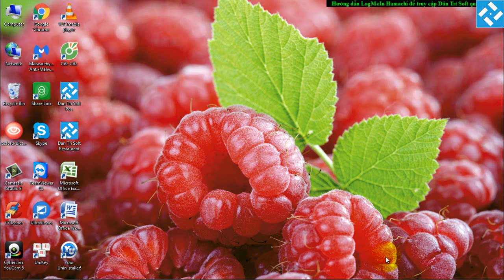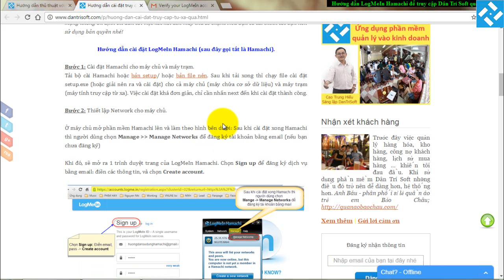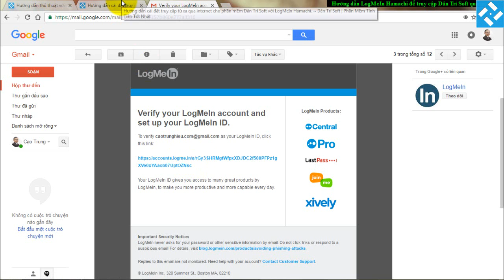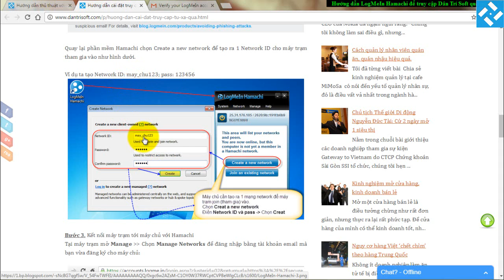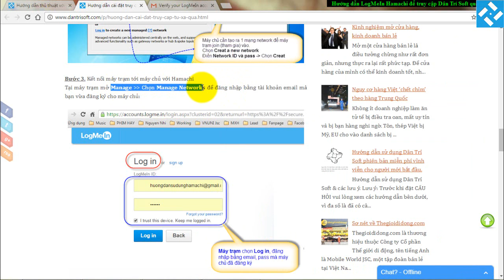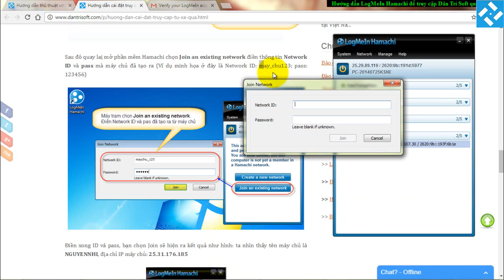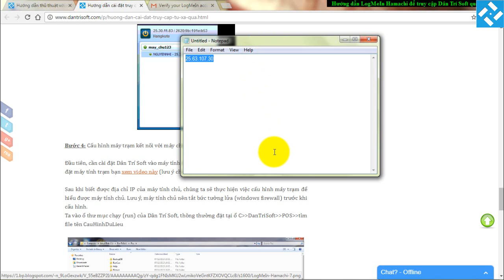Cài đặt và sử dụng LogMeIn Hamachi để truy cập Dân Trí Soft qua internet (phần 1)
Tóm lượt về Dân Trí Soft.
1. Sản phẩm của Dân Trí Soft là gì?
1.1 Giải pháp quản lý bán hàng dành cho cơ sở kinh doanh và doanh nghiệp:
+ Phần mềm bán lẻ, bán sỉ, đại lý, nhà phân phối.
+ Phần mềm cafe, quán ăn, nhà hàng.
+ Phần mềm karaoke, bida.
+ Phần mềm gas, gạo, nước.
1.2 Các thiết bị phần cứng đi kèm với giải pháp phần mềm: máy in bill, máy in mã vạch, máy đọc mã vạch, cân điện tử...

2. Điểm khác biệt của Dân Trí Soft là gì?
- Nghiệp vụ quản lý khoa học, chính xác.
- Dễ sử dụng.
- Tính ổn định cao.
- Có cả 2 giải pháp offline và online.
- Hỗ trợ khách hàng 24/24.
- Giá cả hợp lý.